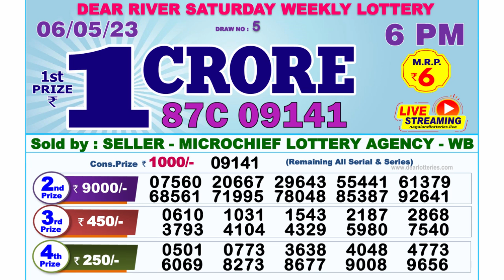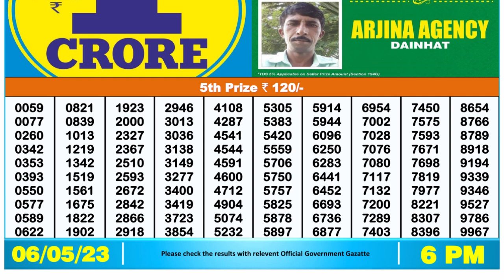🔴 Lottery Sambad Live 06:00pm 06/05/2023 Day Nagaland State Dear Lottery Result Pdf Download